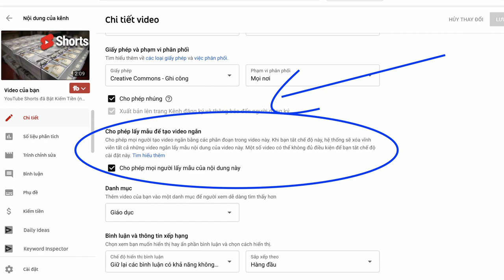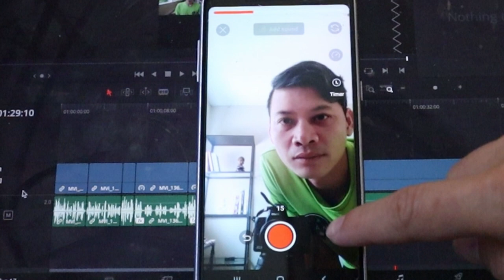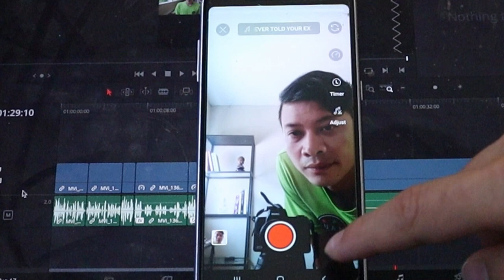(Chính thức) THẢ NỔI bản quyền nhạc cho YouTube Shorts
THẢ NỔI bản quyền nhạc cho YouTube Shorts
Là 1 YouTuber, dù làm video dài hay video ngắn, vấn đề bản quyền nhạc luôn gây nhức đầu cho acm. Clip này sẽ hướng dẫn những quy định mới nhất về bản quyền nhạc trên YouTube Shorts.

- Phát triển kênh (Tăng view YouTube/ tăng sub YouTube)
- Kiếm tiền YouTube (Adsense/ Bkt Facebook/ Đa nền tảng v.v...)
- Bản quyền YouTube (Âm thanh/ Hình ảnh/ Content ID)

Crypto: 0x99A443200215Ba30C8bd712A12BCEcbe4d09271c